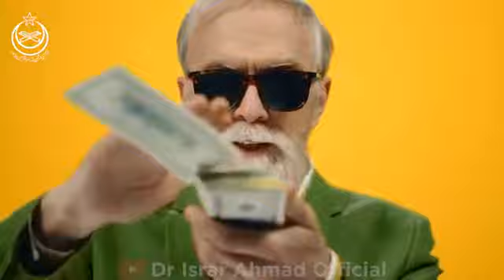ALLAH Ka Insan Se Shikwa Duniya Ki Mohabbat Warning From ALLAH Eye Opening Bayan Dr Israr Ahmed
Aamir Jamil doing Exclusive | Relevant | Gripping reminders, giving useful informational content and to help you, live your life purposefully and happily.